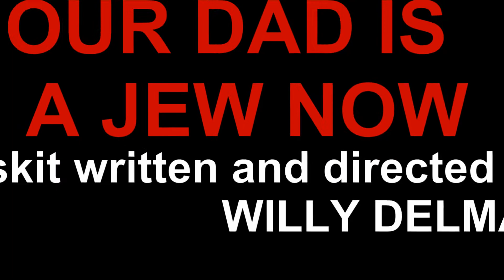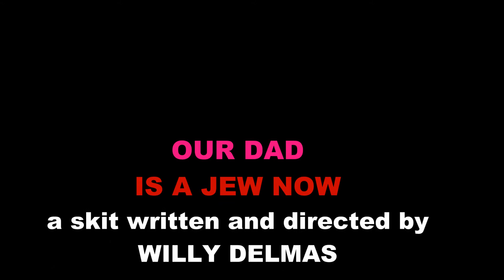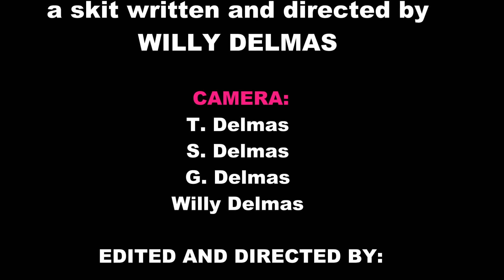Our Dad Is A Jew Now(video skit)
A father's dilemma with his baldness.